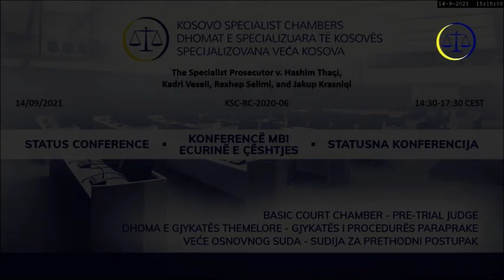14/09/2021: Thaci et al, Status Conference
Prosecutor v. Thaci et al. (KSC-BC-2020-06)
Status Conference, 14/09/2021 (English)